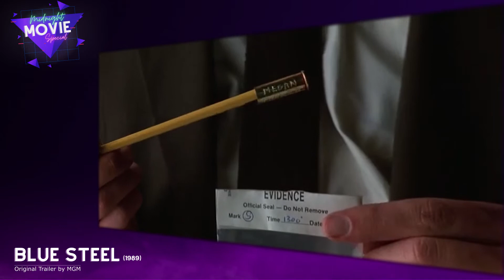Near Dark (1987) | From Dusk till Dawn (1996) | Tobias Mann | MMS Folge 02 | Filmkritik | Review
Mit vielen exklusiven Vorteilen!

Wir begrüßen Comedian Tobias Mann mit zwei seiner Lieblings-Vampir-Klassiker: "Near Dark" (1987) und "From Dusk till Dawn" (1996). Natürlich decken wir wie immer die dunklen Abgründe unseres Gastes auf: Die Fähigkeit als einziger den Videorekorder zu bedienen oder die Angst vor Spritzen! Bei uns wird alles enthüllt. Aber in erster Linie frönen wir der Liebe zum Grindhouse der 80er und 90er Jahre! Viel Spaß!!!
Titelbild Foto: Thomas Klose

SPENDIERT UNS EINEN KAFFEE ...